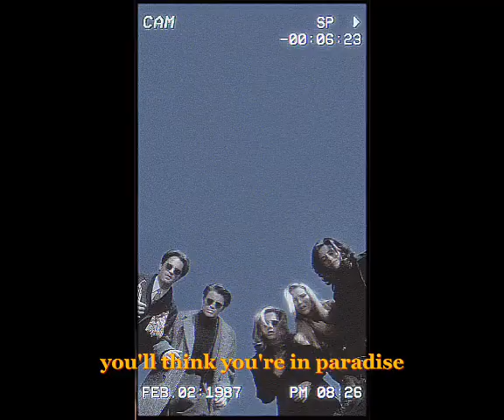FRIENDS angel eyes